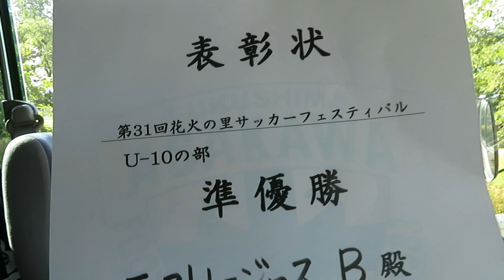フットサルサイト郡山から花火の里浅川町サマーフェスティバル遠征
花火の里で知られる福島県浅川町。今年で３１回目となる町が開催するサッカー交流試合に、フットサルサイト郡山のＵ１０選手が二班に分かれて参加しました。